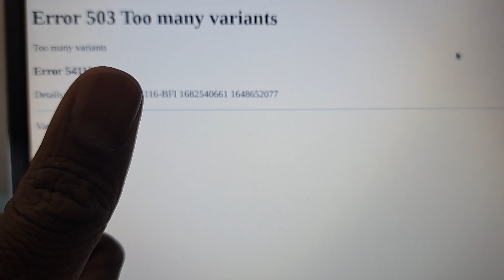Too many variants : The Teejay LeCapois Multiverse